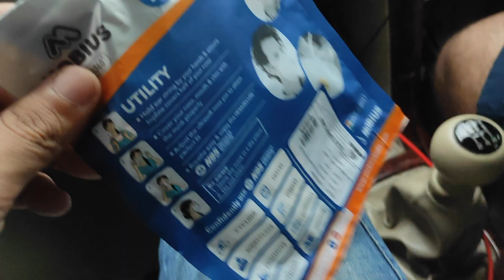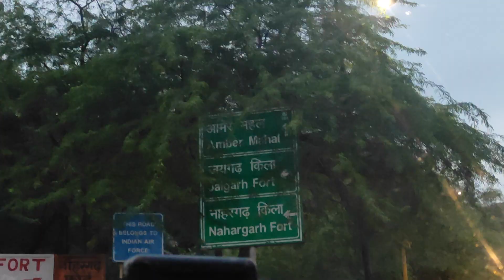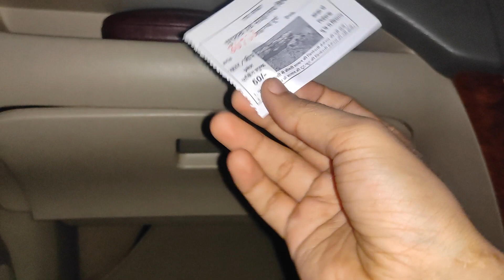Taking my Rottweiler Puppy to the mountains || Jaipur || VLOG- 48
Hi Im Tushar
and I love making videos mostly shooting and if you like what i do